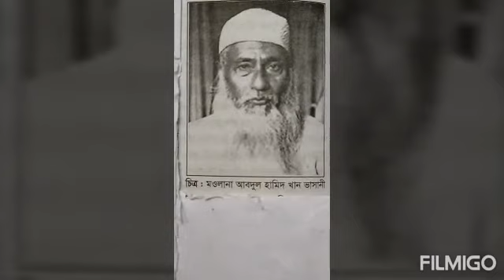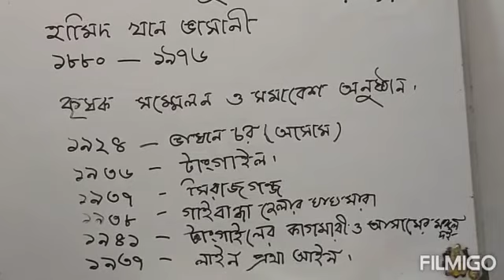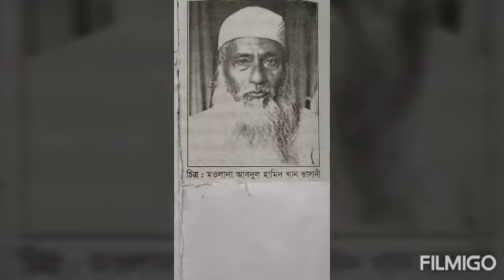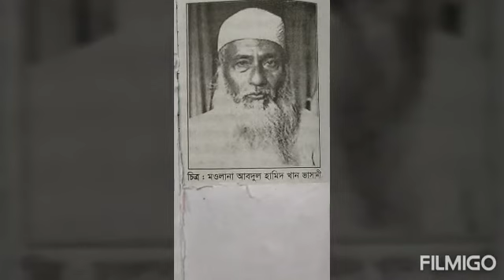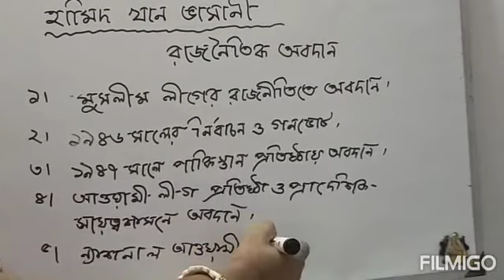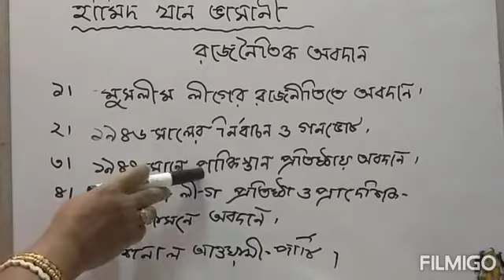Class- Xl-Xll, civics 2nd paper, 3rd chapter- lecture-24 (মাওলানা আবদুল হামিদ খান ভাসানী)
Mrinmayee Das
Asst. Professor
Department of political science
Keraniganj girls school and College